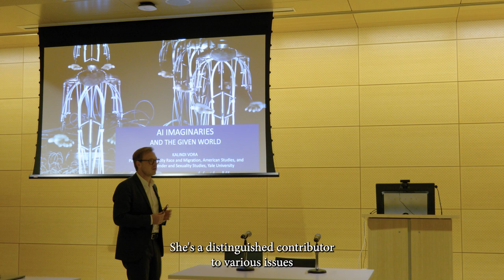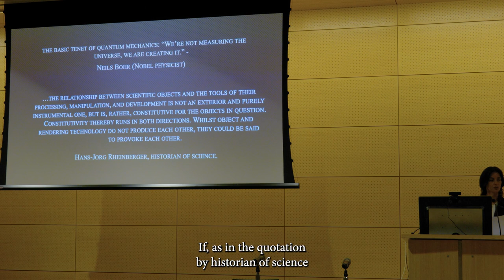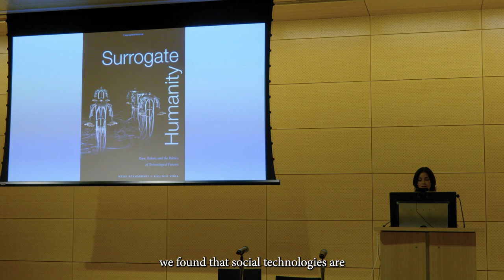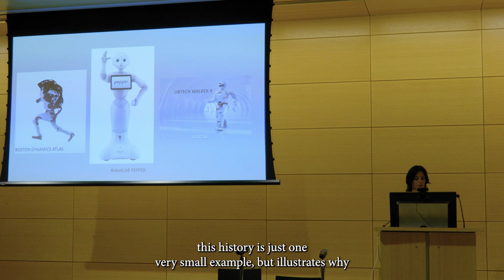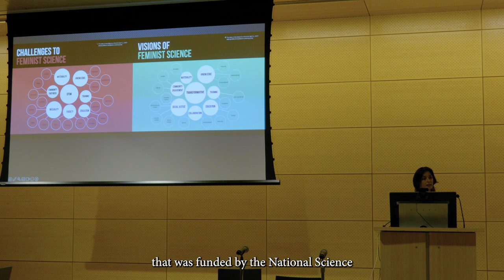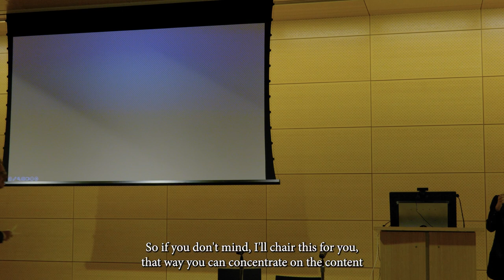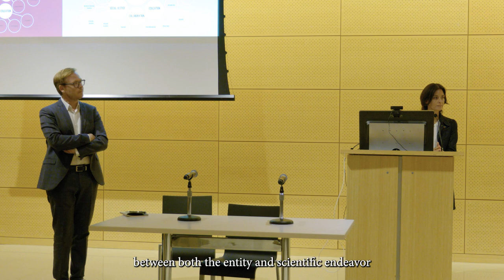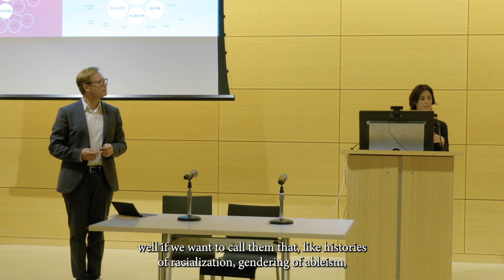Kalindi Vora, "AI Imaginaries and the Given World"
Kalindi Vora (Yale University) presents "AI Imaginaries and the Given World." This talk was given on September 15, 2023, and was part of "Mind-Dependent Artifacts: Artifact-Dependent Minds," a weeklong seminar from the Institute for Philosophy and the New Humanities.

Artifacts are a primary object of study in the humanities. They are products and, thus, manifestations of human thought, action, and self-determination without which they cannot be understood. At the same time, human mindedness depends on artifacts, and as well as other objects – a dependence that is manifest in the form of artifacts. Human mindedness and the reality of artifacts are therefore intertwined in complex ways. Our Fall institute meeting 2023 Institute will consider ways in which human mindedness and the reality of artifacts are dialectically intertwined. Of special interest will be automatically or mechanically produced artifacts, and AI systems as artifacts that are neither inert causal models of human thinking nor independently minded entities. The ontology of such products thus needs to be calibrated in light of their contribution to the deep diversity of the mutual dependence of mindedness and artifacts. Some questions our seminar will address include: How do AI-research and AI-systems structure and restructure the historical, diverse articulation of human mindedness? How does our understanding of these and other artifacts shape our self-conception at the most fundamental level? We will explore these issues in the ontology, epistemology, and humanistic study of AI and other artifacts together with distinguished keynote speakers which include Cameron Buckner, David Chalmers (who will give the Forum Humanum Lecture), Hans Ulrich Gumbrecht, Nandi Theunissen, and Kalindi Vora. IPNH co-directors Markus Gabriel, Paul Kottman and Zed Adams will also present lectures.

Learn more about the The Institute for Philosophy and the New Humanities